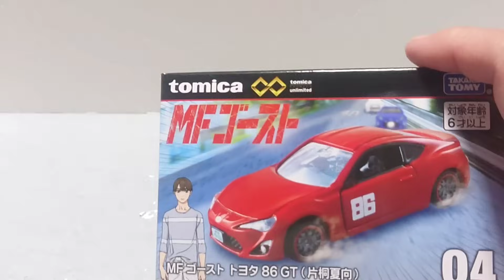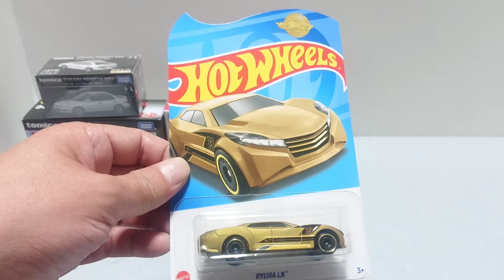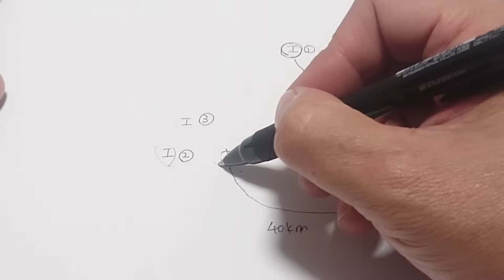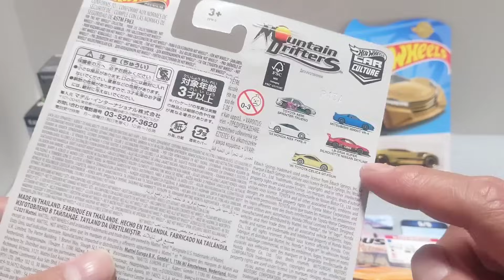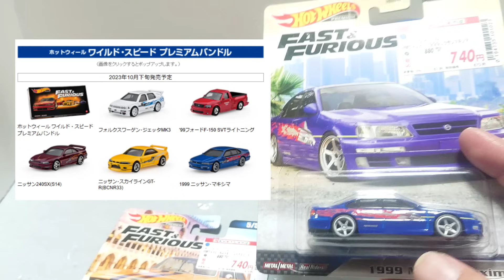右往左往 何店舗行くんよ～ ホットウィール ポップカルチャー エディオンキャンペーン 10月トミカの日 ヤマダ電機限定ロードスター